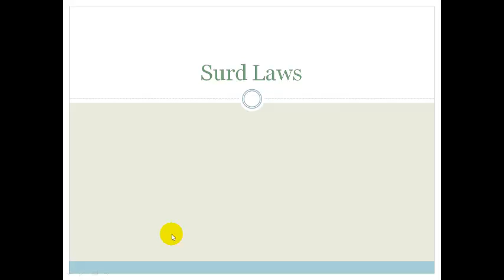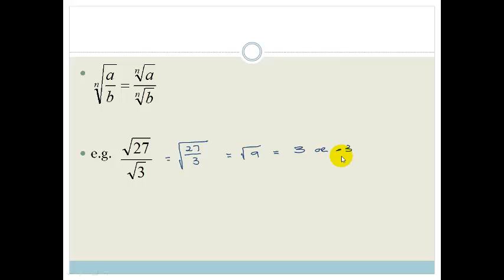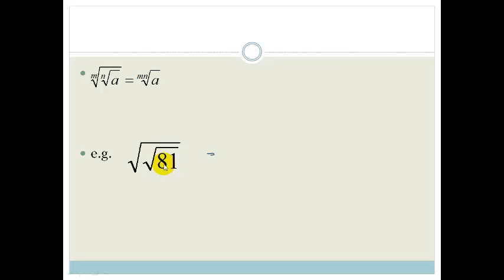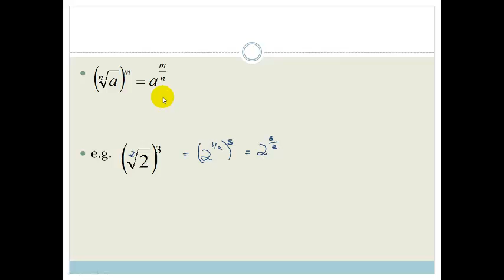Week 2 Lesson 4 Surd Laws